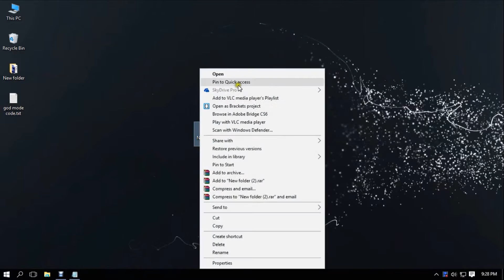How To Access God Mode In Windows 10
God Mode.{ED7BA470-8E54-465E-825C-99712043E01C}

MUSIC